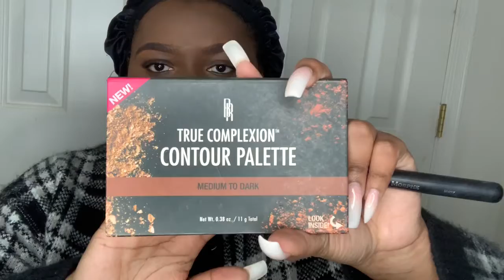Santa Hat Eyeshadow Tutorial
This video I wanted to be about the eye.

Info:
Age-21
Filming- umbrella light, ring light, iPhone X’s max, imovies